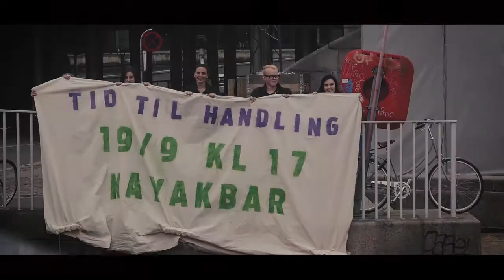Drop snakken! Tid til handling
Vil du være med til at give elitens EU modstand? Så kom til opstartsevent 19/9 kl. 17 på Kajak Bar!